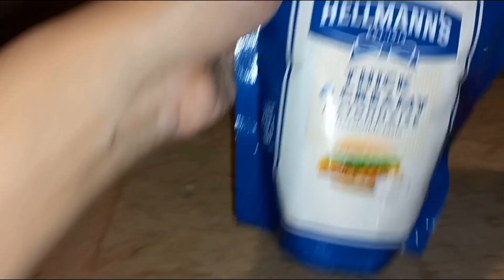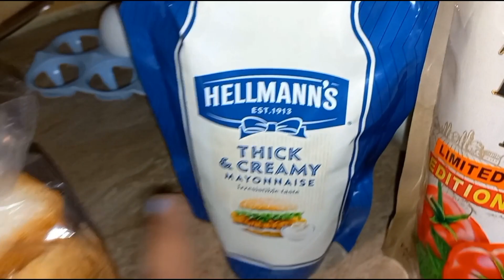| Dinner me Achar gosht banaya | Hellmann's new thick Creamy Mayonaise se Beef sandwich banaya|